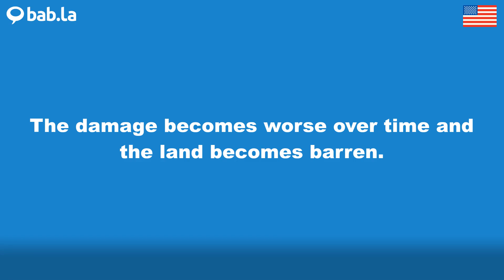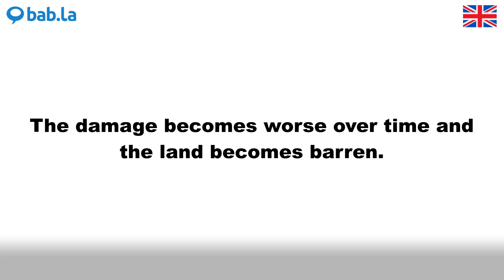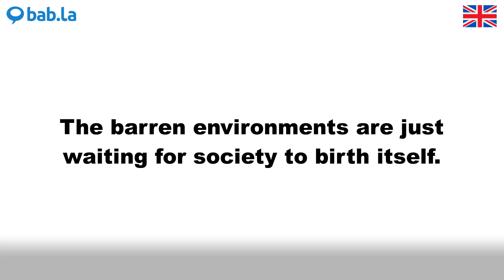BARREN pronunciation | Improve your language with bab.la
Improve your spoken English by listening to BARREN pronounced by different speakers – and in example sentences too. Learn and love languages with bab.la.